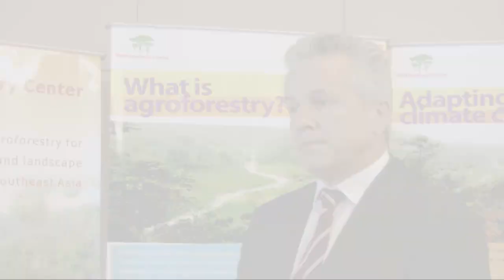Dr Tony Simons on working together to protect the environment and alleviate poverty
Dr Tony Simons, director general of the World Agroforestry Centre, talks about the research-for-development collaboration between his organization and the Center for International Forestry Research. Dr Simons was a keynote speaker at the Second Global Conference on Agriculture, Food Security and Climate Change, 3--7 September 2012, Hanoi, Viet Nam, where the interview was filmed.